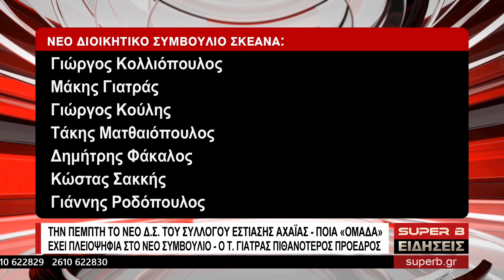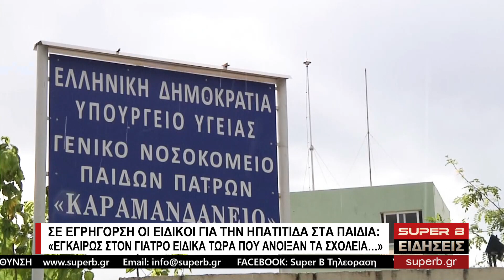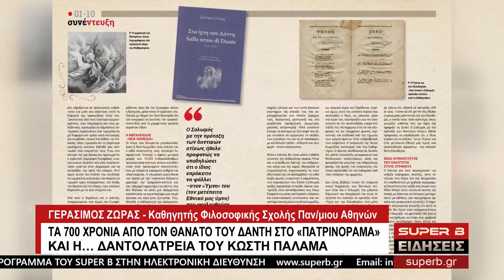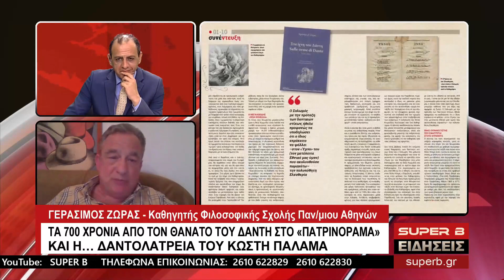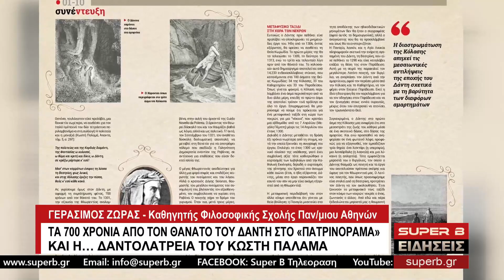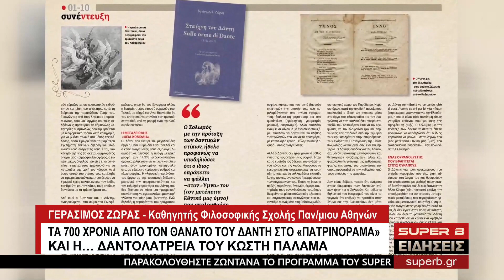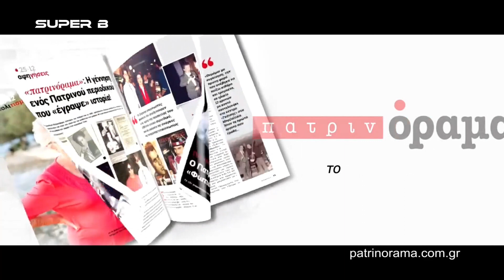Κεντρικό Δελτίο Ειδήσεων SUPER B - 03/05/22